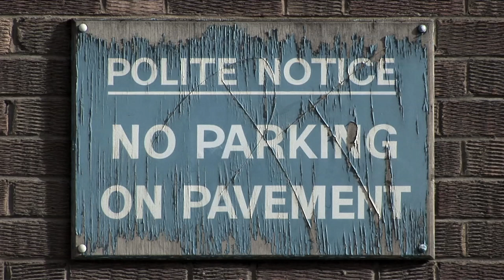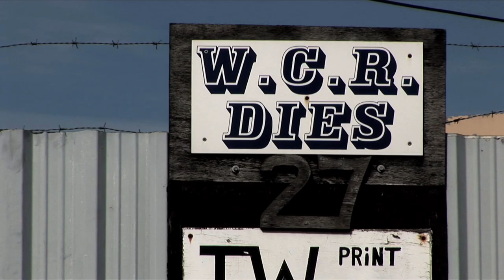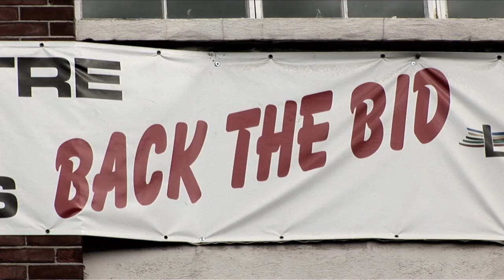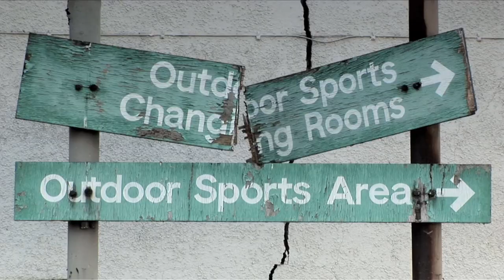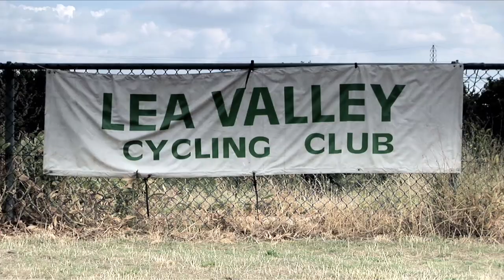Seven Summers extract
Saint Etienne presents a film by Paul Kelly.
To be screened as part of the Create East London Festival at the Barbican, London on Tuesday 26th June 2012.